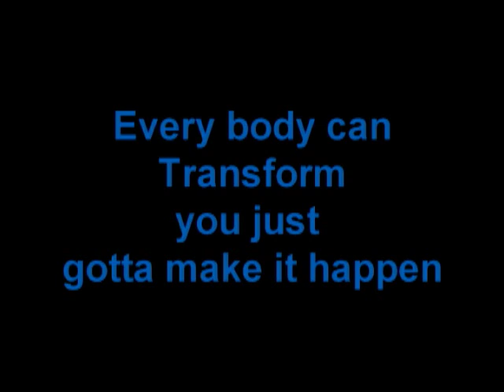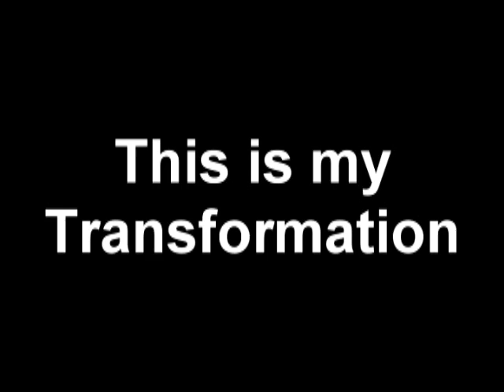Workout transformation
thss is just a real quick video that shows my transformation over the past few weeks.